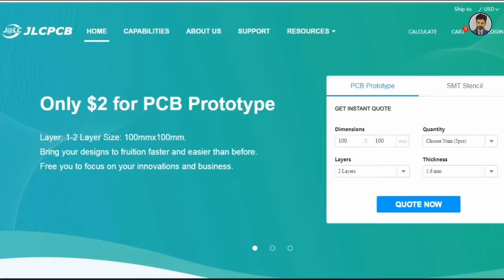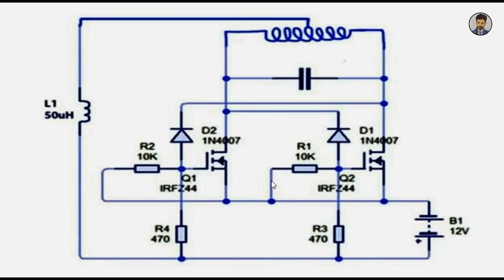how to make 500w induction | cooker | coil at home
JiaLiChuang (HongKong) Co., Limited, is the largest PCB prototype enterprise in China and a high-tech manufacturer specializing in quick PCB prototype and small-batch PCB production. With Over 10 years of PCB manufacturing experience, we’re able to provide cost effective solutions that deliver the highest reliability PCB products to customers faster.

Good News!